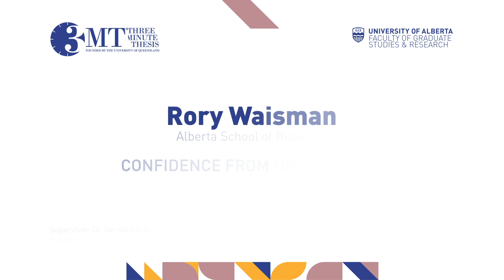3MT 2020: Rory Waisman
Alberta School of Business graduate student Rory Waisman presenting his three minute thesis (3MT) “Confidence from Uncertainty” at the 3MT UAlberta Finals (Online) from April 20-24, 2020.